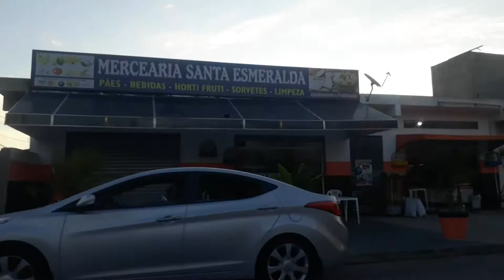Trajetória das entregas dos presentes às crianças que deixaram cartinhas no Mercado Municipal.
Adotamos algumas crianças em Sorocaba e Itajaí para presentear neste Natal, não podemos fazer muito, mas de alguma maneira de ajudar, Deus sempre nos permite.
Feliz Natal a todos e um 2021 de muita paz, fraternidade e saúde.
We adopted some children in Sorocaba and Itajaí to give this Christmas, we can't do much, but some way to help, God always allows us.
Merry Christmas to all and a 2021 of peace, fraternity and health.